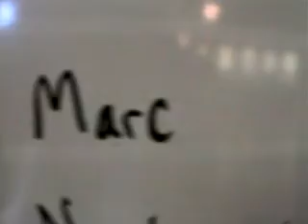Skydive Video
Marc Dasharc - Skydive video